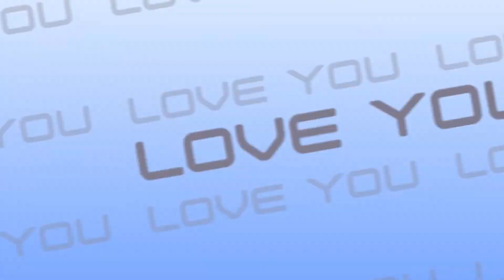Trial of Bitches ~ The Bitch Who Played With Your Mom's Shape - Brujas Homosexuales 7.5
This shit is from November 2021 lmao